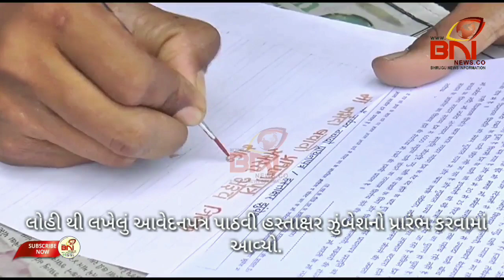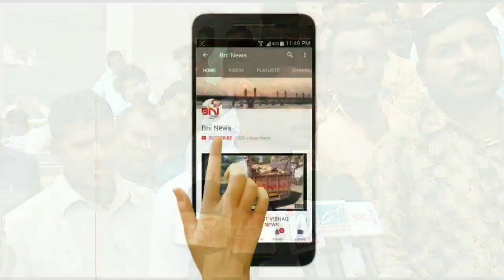નર્મદા નદી માં પાણી છોડવાની માંગ સાથે ભરૂચ જીલ્લા માછી સમાજ દ્વારા ભરૂચ કલેકટર કચેરી ખાતે વિરોધ.